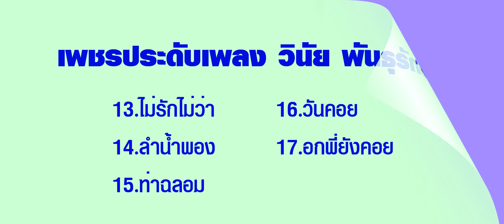สิ้นกลิ่นดิน-วินัย พันธุรักษ์ ขับร้อง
เพลง สิ้นกลิ่นดิน อีก1 เพลงดังที่สร้างชื่อเสียงให้คุณ วินัย พันธุรักษ์ และ คุณ อิส อารีย์ ผู้แต่ง รวมอยู่ในอัลบั้ม เพชรประดับเพลง วินัย พันธุรักษ์ 17 เพลงคุณภาพ นนท์ปิญาสร้างสรรค์ 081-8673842